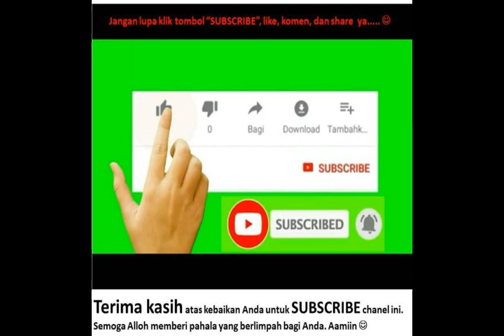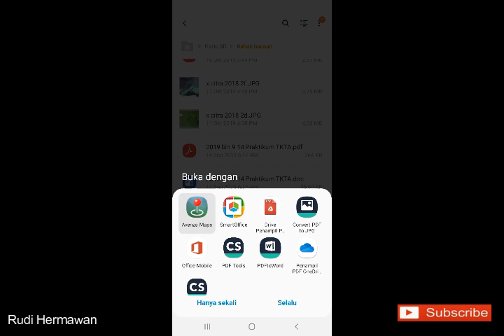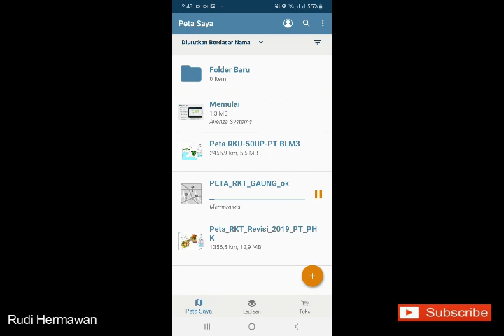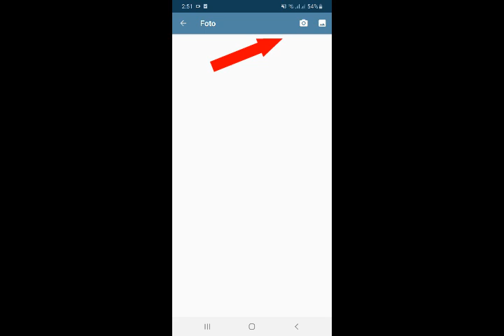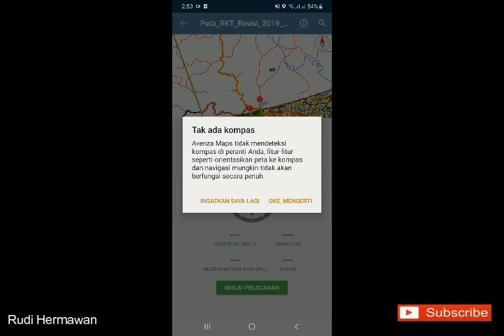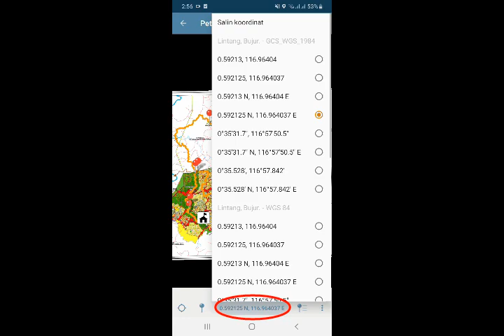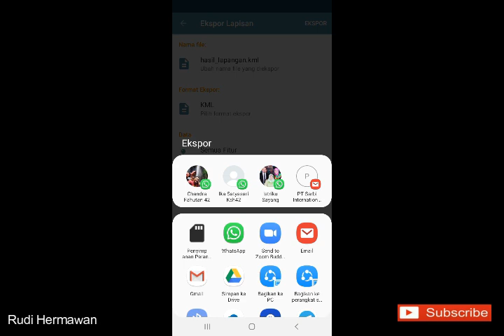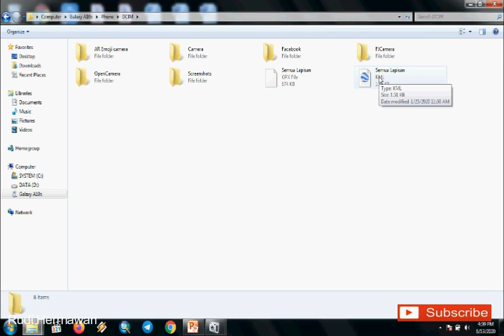Cara menggunakan avenza map di hp dan cara eksport data avenza map ke laptop atau komputer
Berikut cara menggunakan aplikasi avenza map pada hp android dan cara mengeksport data dari hp ke laptop atau komputer.